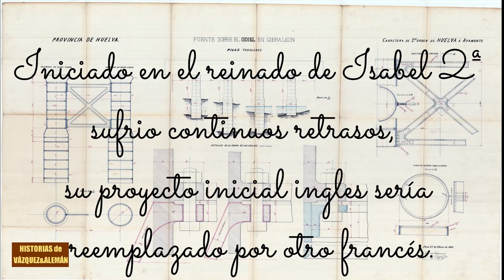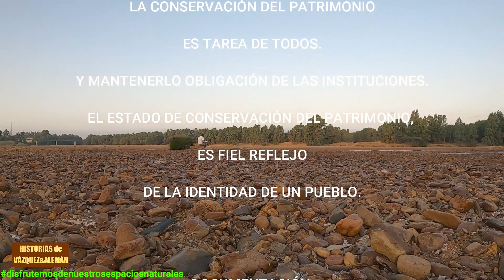PUENTE DE JOSÉ ECHEVARRIA.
Primer puente sobre el río Odiel dentro del termino municipal de Gibraleón(Huelva).